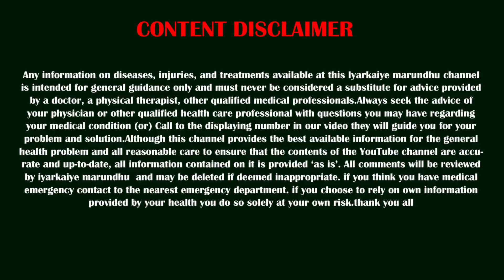ஆங்கில மருத்துவம் சிறந்ததா?? சித்தமருத்துவம் சிறந்ததா?? மு.அ. அப்பனின் கருத்து